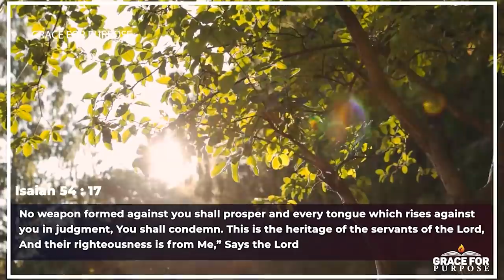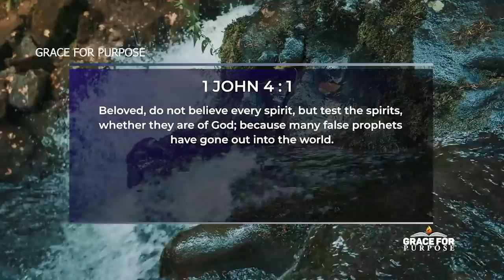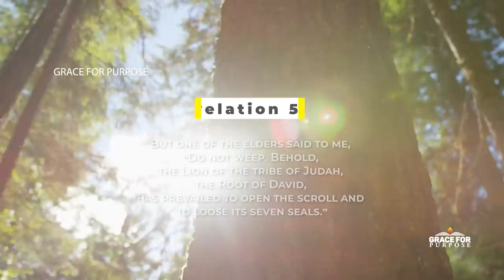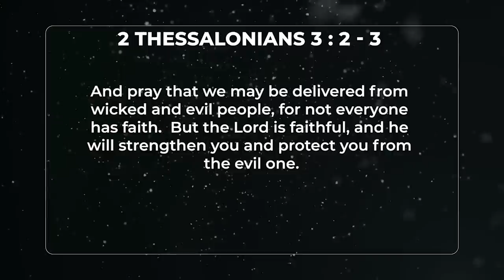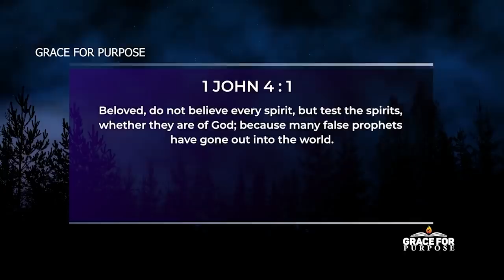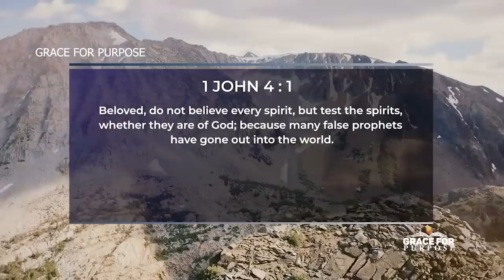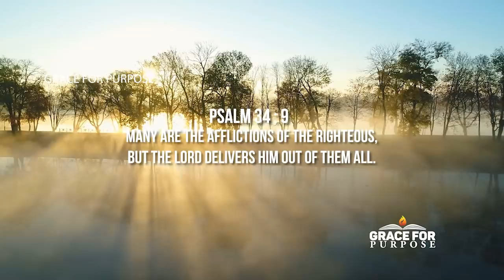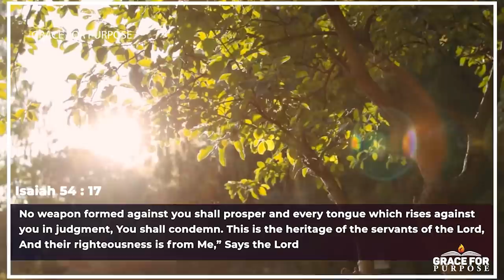Prayers For Demon Deliverance and Freedom In Your Home | Powerful Warfare Prayers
Prayers that deliver and defeat demons. Prayers for protection and supernatural covering!